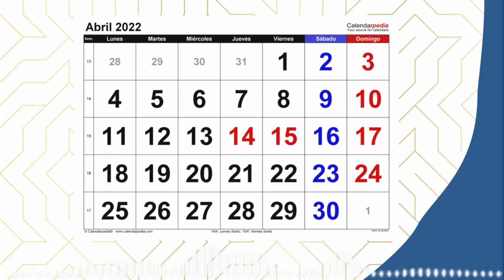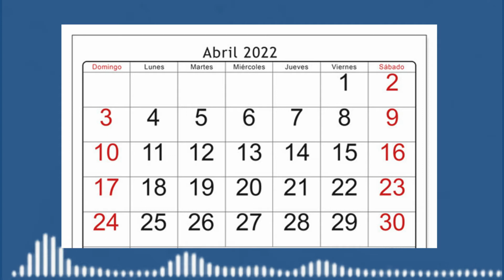¿Qué pasará con el pago del mes de Abril?